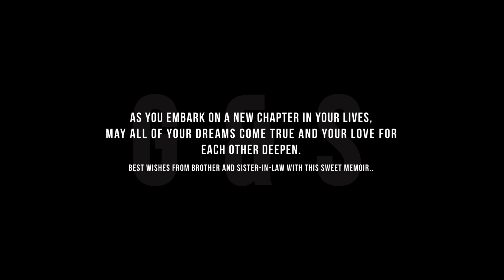Gayashan & Sanjana || Homecoming Highlights || ShadowEye || 2023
Gayashan & Sanjana Congratulations on Your Big Day..!
Wishing you all of the love and happiness!
- ShadowEye Team